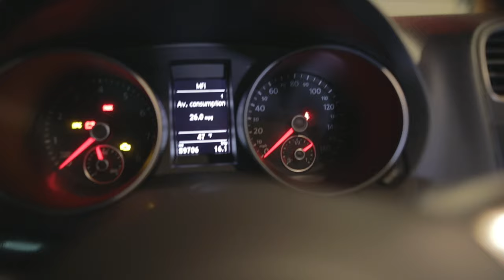2014 MK6 VW GTI - Honest Ownership Review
Sad, sad times when I sold the 4Runner. Sad, sad times when I traded in the Mustang. But desperate times call for desperate measures.

I was in a financial hole and I needed a way climb out. My solution was a MK6 GTI. This allowed me to settle my credit card debt, lower my monthly payment, save on gas, save on insurance, and STILL have a fun car to drive.

So, of course I would have loved to keep the Mustang and 4Runner. But when life gives you curves, pull some G's.

Visit Cousin Litt's Soundcloud account for some litt, but insanely dark, mind-melting music